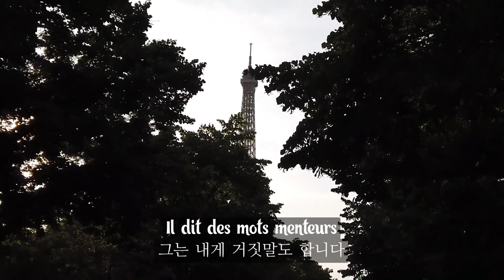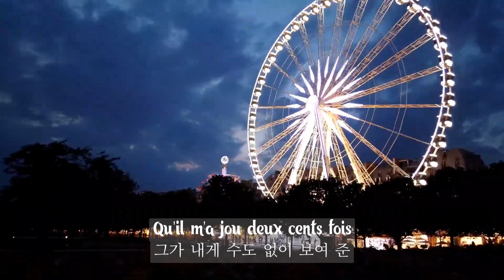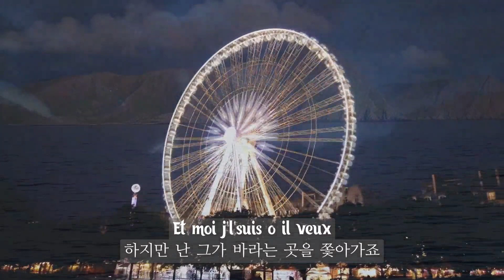Mon mec a moi (나만의 남자) - Patricia Kaas (파트리샤 카스,1987)|Lyrics|한글자막 🌹💞🥂🎧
🍀Mon mec a moi

Il joue avec mon coeur,
Il triche avec ma vie
Il dit des mots menteurs,
Et moi je crois tout c'qu'il dit
Les chansons qu'il me chante,
Les res qu'il fait pour deux
C'est comme les bonbons menthe,
Ca fait du bien quand il pleut
Je m'raconte des histoires,
En outant sa voix
C'est pas vrai ces histoires,
Mais moi j'y crois.
Mon mec moi,
Il me parle d'aventures
Et quand elles brillent dans ses yeux
J'pourrais y passer la nuit
Il parle d'amour,
Comme il parle des voitures
Et moi j'l'suis o il veut
Tellement je crois tout c'qu'il m'dit
oh oui, Mon mec moi...
Sa fan d're moi,
Sans jamais dire je t'aime
C'est rien qu'du cina,
Mais c'est du pareil au me
Ce film en noir et blanc,
Qu'il m'a jou deux cents fois
C'est Gabin et Morgan,
Enfin ressemble tout
j'm'raconte des histoires,
Des scarios chinois

Mon mec moi,
Il parle d'amour,
Mon mec moi,
Il parle d'amour,
oh oui,

☆ 해석에 있어 주관적일 수 있습니다.☕️